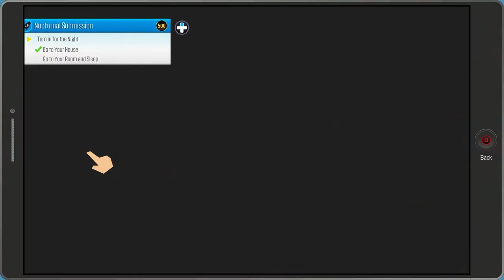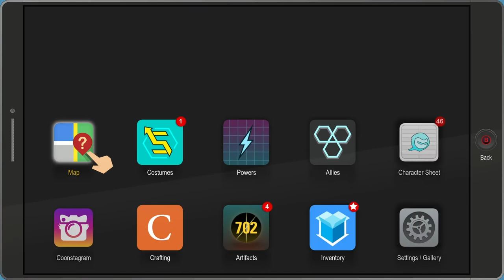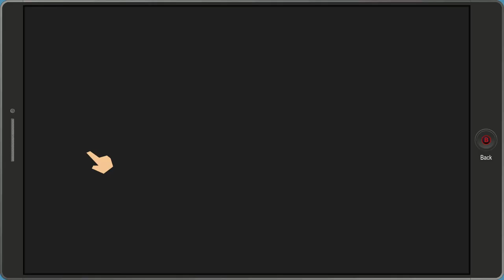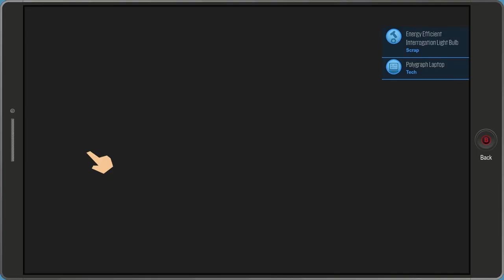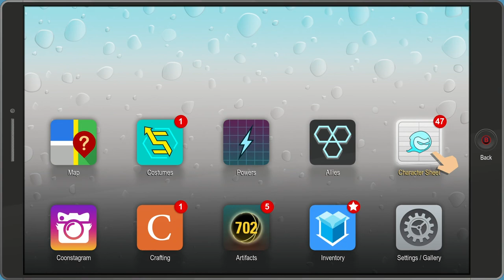South Park: The Fractured But Whole - PART 21: Fuck tha Police - Let's Play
"It's coming right for us"